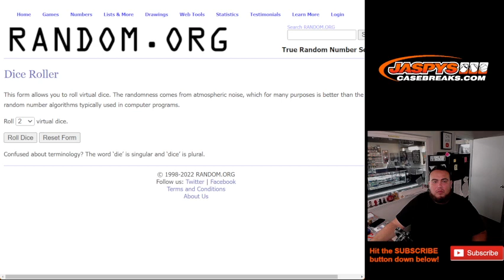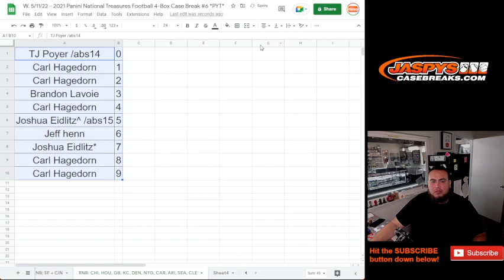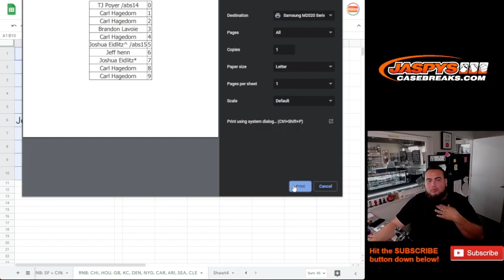W. 5/11/22 - 2021 PANINI NT FB PYT #6 RNB BEARS TEXANS PACKERS CHIEFS etc.